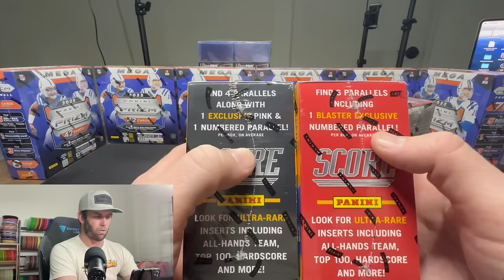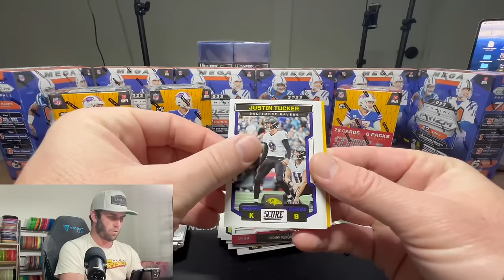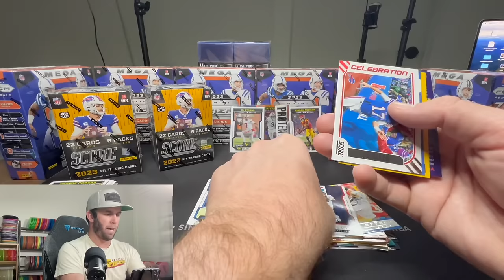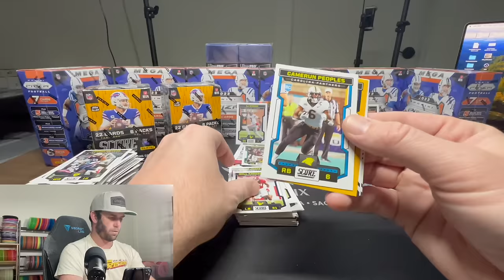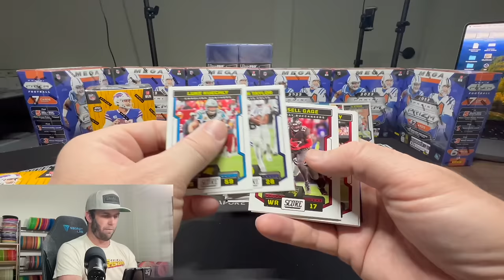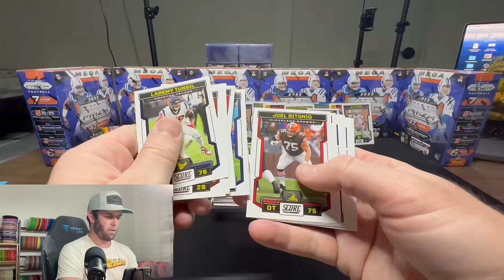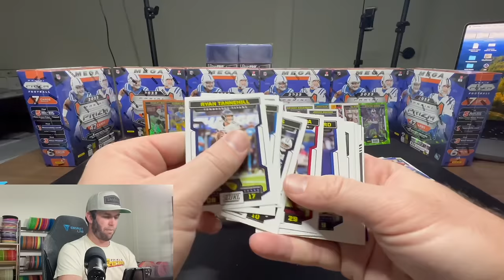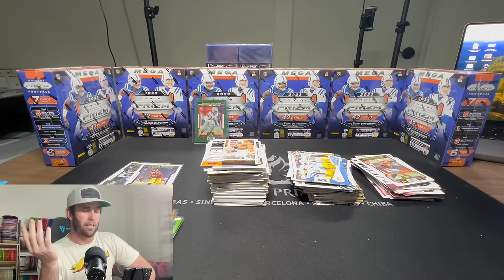WE HIT AN AUTO! 2023 SCORE FOOTBALL BLASTER BOXES (4 Boxes)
These boxes have been laying around for too long. Time to rip!

We are opening a 2023 Panini Score Football Blaster Boxes